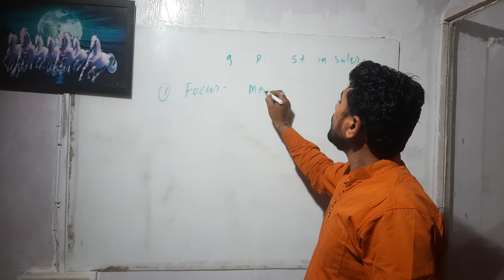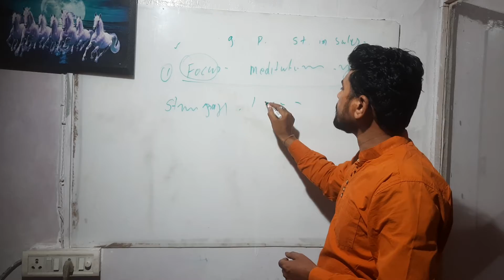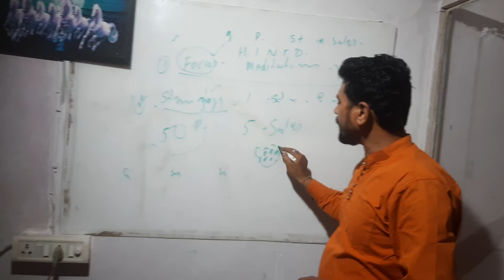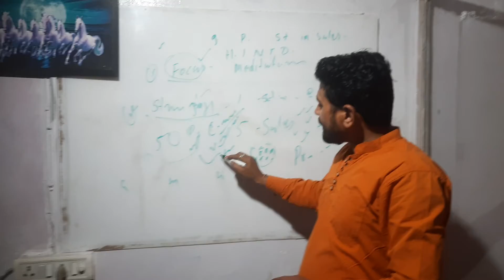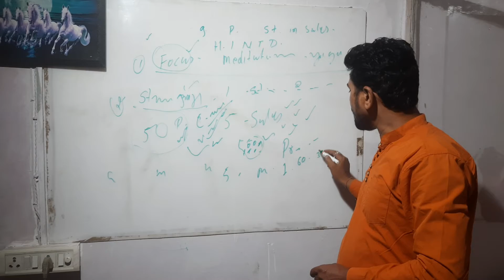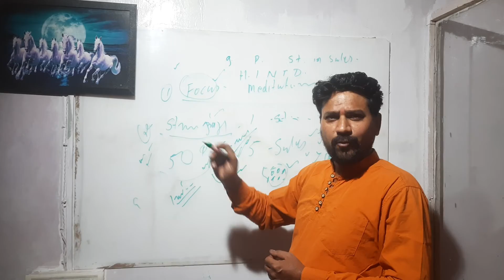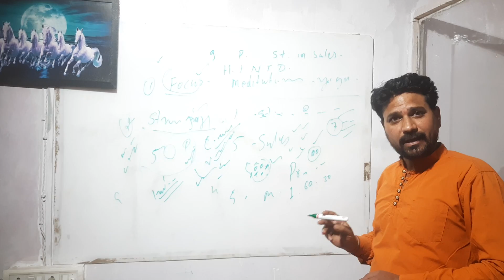How to grow your business: Sales and marketing expert advice 👏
if you are not getting desired results and doing hard work and struggling for sales .here are a few strategies for growing your business.